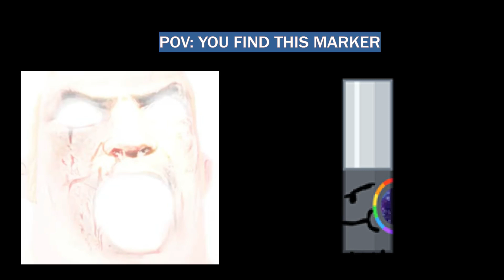Mr Incredible Becoming Canny: POV: You Find This Marker